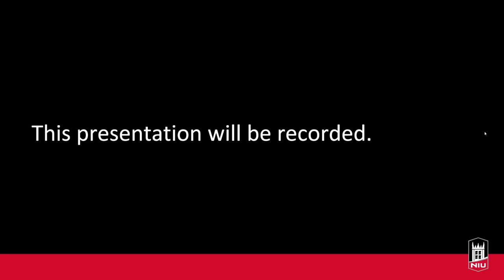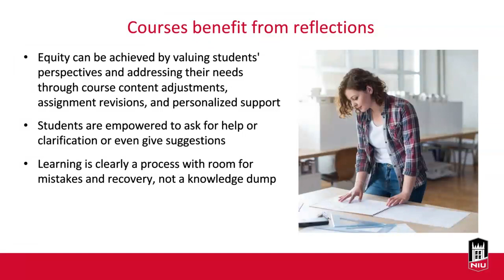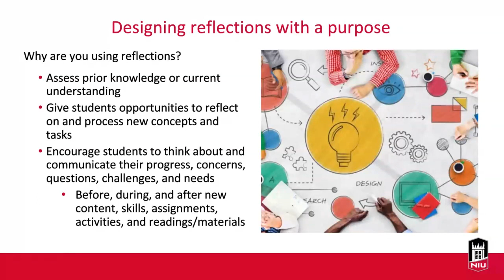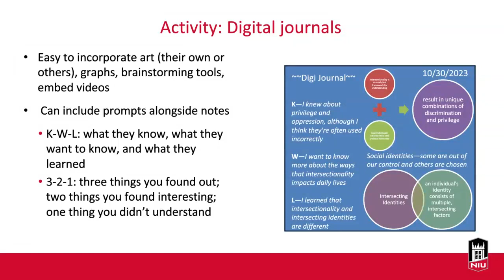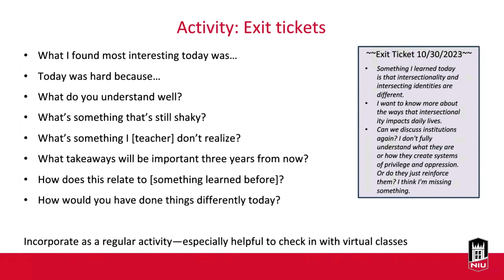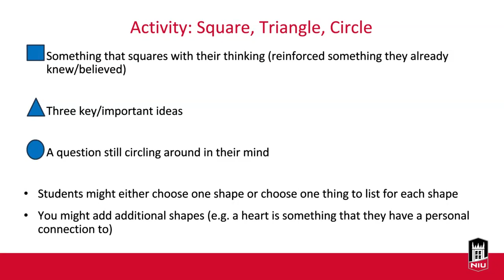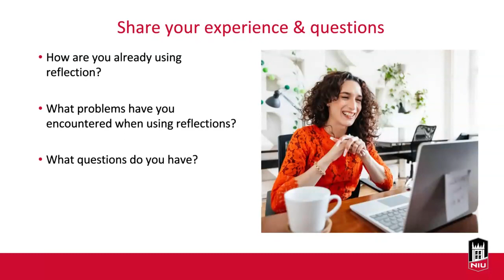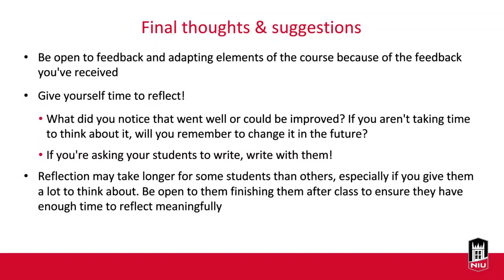Creating an Equitable Classroom with Student Reflections (11/29/2023)